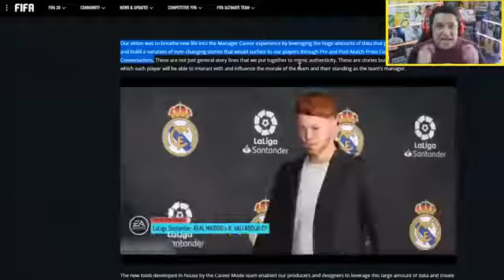27 de agosto de 2019